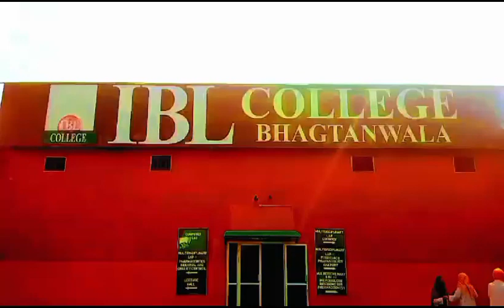zameer Hussain anjum visit to I b l college bhagtanwala sargodha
Video from Zameer Hussain